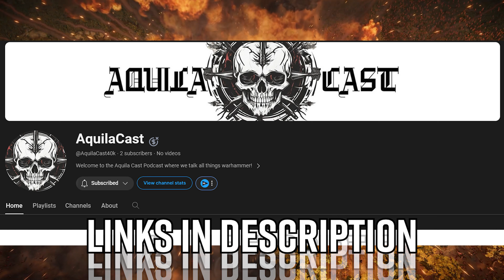TYRANID CAMPAIGN | EP2 | Warhammer 40K | MODDED UEBS2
Warhammer 40K MODDED UEBS2 | The Tyranids are now assaulting the stronghold of the Kroot. Wil lthe Tau stand tall or will our Tyranid swarm consume them all ?

Podcast: https: @AquilaCast40k
Second Channel: @DaKaPlays

i make insane time lapse video for stunning army many collision bots ai that help funny moments. Funny moments in time lapse and ultimate epic battle simulator and ultimate epic battle simulator 2 would and should not be known as UBS or UEBS2 steam store bought game how to make funny and fun, time loop and time scale best time insane ensane and should not how to and try not to uebs on steam uebs2 gaming game. this is entertainment and how to make timelapse  romans army and medivle or medevil foot men known as footmen this simulation or simulater. epic battle game is large scale or massive and has epic or epics in it large warefare fighting time scale long format. timelapse combat fun to make and funy moments may happen who or why i dont know but this lot here is for search :D